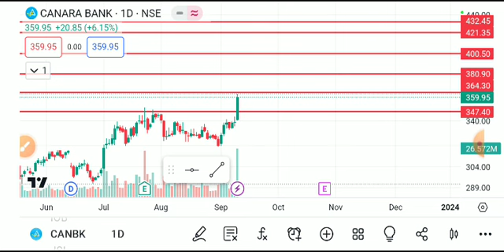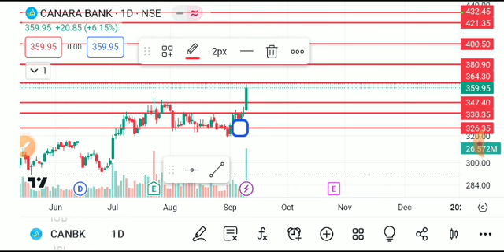CANARA BANK SHARE LATEST NEWS TODAY,CANARA BANK SHARE ANALYSIS,CANARA BANK SHARE TARGETS